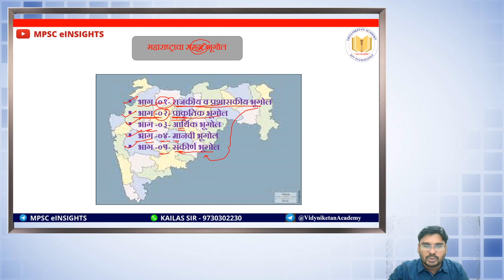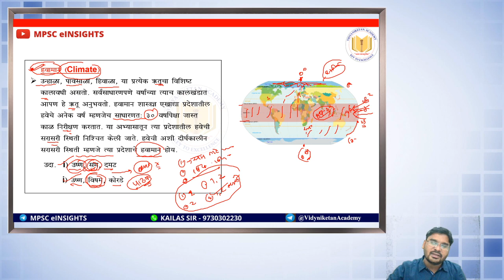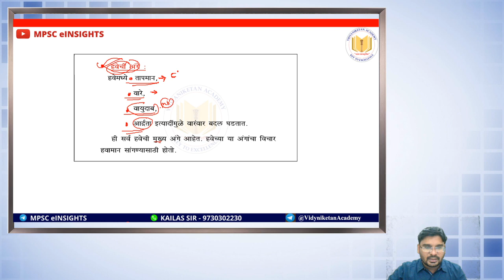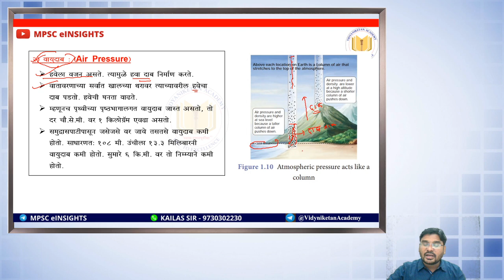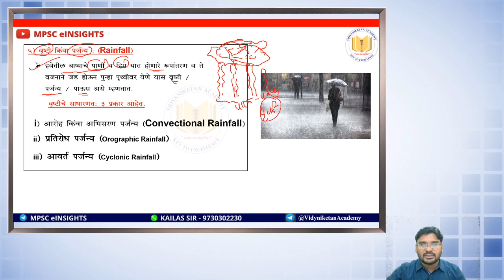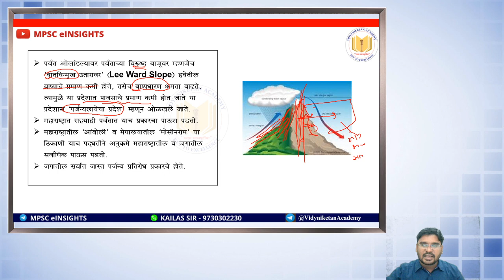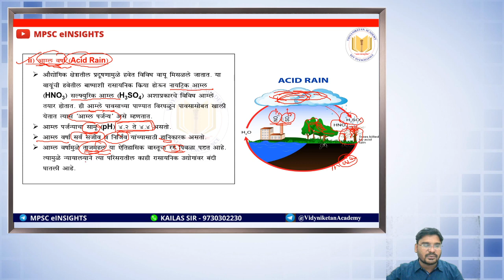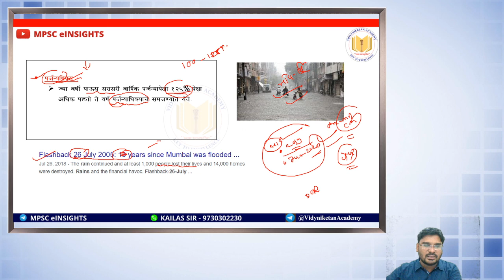P-2/L-4.1-महाराष्ट्राचे हवामान - मूलभूत संकल्पना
नमस्कार मित्रानो,
आम्ही आज या व्हिडीओ मध्ये '" P-2/L-4.1-महाराष्ट्राचे हवामान - मूलभूत संकल्पना   " याबाबतचे महत्वाचे मुद्दे अभ्यासू ,
जे तुम्हाला MPSC च्या  परीक्षेमध्ये उपयोगात येतील. सोबतच ग्रुप B व ग्रुप  C ,तलाठी, क्लर्क मध्ये सुद्धा उपयोगात येईल